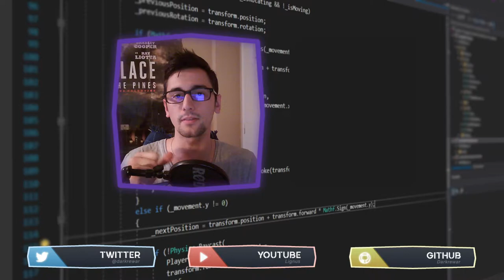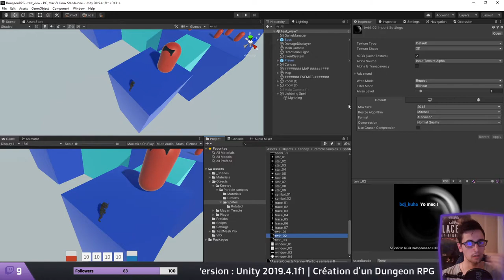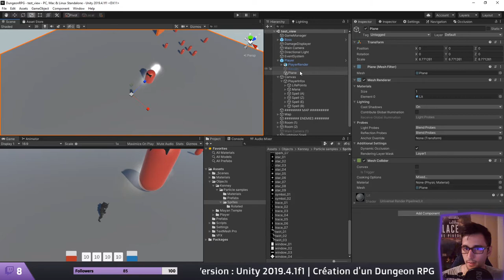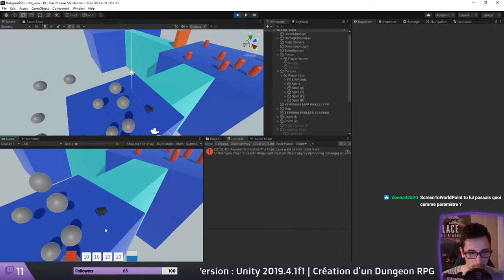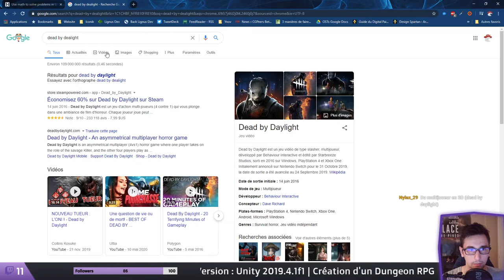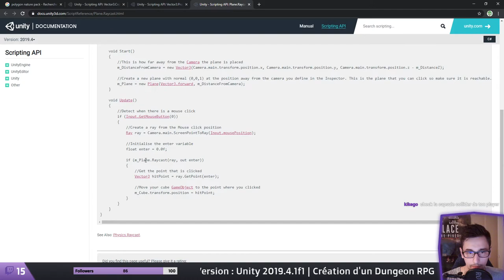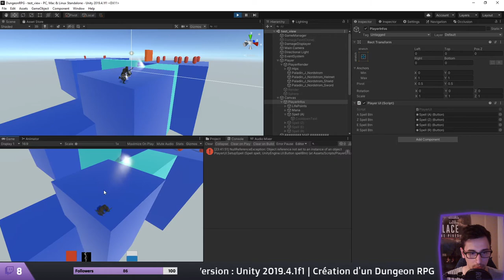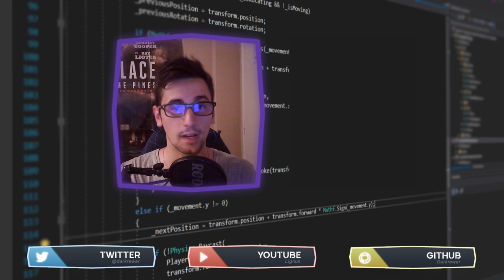Créer un Dungeon RPG - Les sorts - Unity 2019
[Rediffusion du Samedi 20 Juin 2020]

Aujourd'hui, je termine la base d'un dungeon RPG/hack'n'slash (Diablo, Torchlight)

Au programme :
00:00 - Introduction
03:00 - Explication du setup VFX Graph
14:44 - Setup de l'UI
18:07 - Mise en place du binding
23:32 - Création des sorts en ScriptableObject
44:25 - Problématique de cast des sorts
1:09:40 - Placement du sort en jeu
1:25:45 - Hitbox du sort
1:42:07 - Correction ouverture porte & navmesh
1:43:06 - Debugging du cast des sorts
1:52:55 - Correction cast sorts
2:00:32 - Binding des sorts sur l'UI
2:21:04 - Gestion du mana
2:27:53 - Correction déplacement personnage
2:37:28 - Conclusion